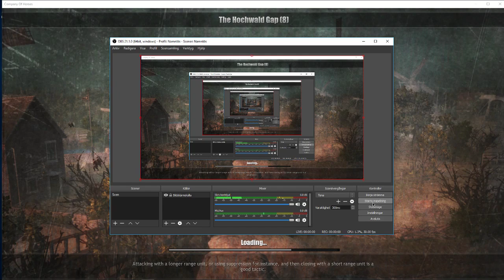Company of Heroes America all companys and abilities